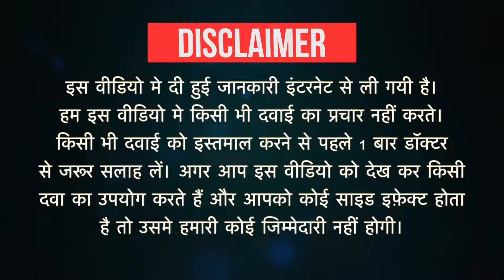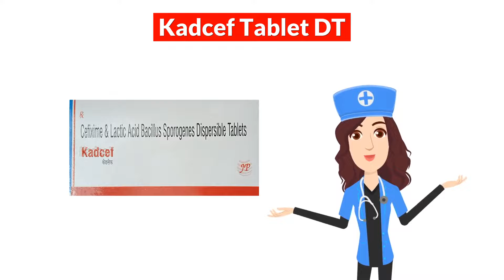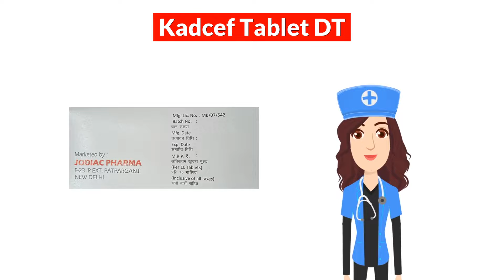Kadcef Tablet DT Uses in Hindi | Side Effects | Dose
Kadcef Tablet DT Uses in Hindi | Side Effects | Dosage